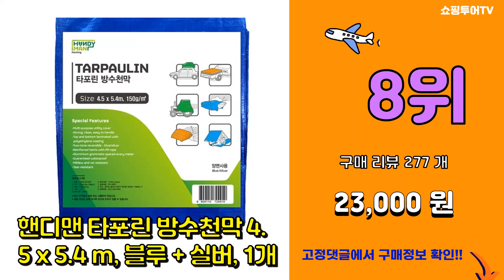텐트방수포 추천 판매순위 Top10 || 가격 평점 후기 비교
❤️❤️❤️요즘 가장 많이팔린 텐트방수포 추천❤️❤️❤️

[00:01]
10위. 스케일온프 감성캠핑 텐트 전용 그라운드시트 방수포, 스페셜 베이지 4m x 6m+전용가방, [51,490원]

[00:06]
9위. 조아캠프 방수 그라운드시트, 카키 [12,200원]

[00:11]
8위. 핸디맨 타포린 방수천막 4.5 x 5.4 m, 블루 + 실버, 1개 [23,000원]

[00:16]
7위. 그라운드시트 양면 투톤 코팅 방수천막 3.6 x 4.5 m, OLIVE GREEN + SI [25,550원]

[00:21]
6위. 노바리빙 타포린 방수천막 3 x 4 m, 올리브그린 + 실버, 1개 [10,500원]

[00:26]
5위. #[아띠꼴로] 갑바 호로 방수천막 방수 갑빠 방수포 캠핑 텐트 그라운드시트 1톤 차호루 4종   [11,000원]

[00:31]
4위. 세은리빙 타포린 방수포 그라운드시트 210g/m2, 베이지/실버 [36,000원]

[00:36]
3위. 그라운드시트 양면 투톤 코팅 방수천막 2.7 x 3.6 m, OLIVE GREEN + SI [9,950원]

[00:41]
2위. 세은리빙 타포린 방수포 그라운드시트 280g/m2, 연살구/실버 [14,850원]

[00:46]
1위. 코멧 아웃도어 타포린 방수천막 그레이, 1개 [11,990원]